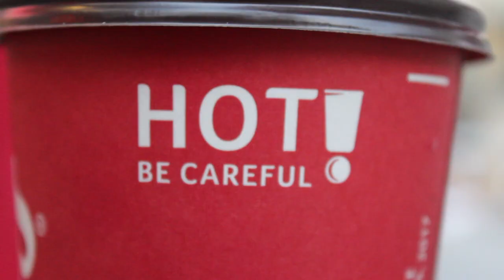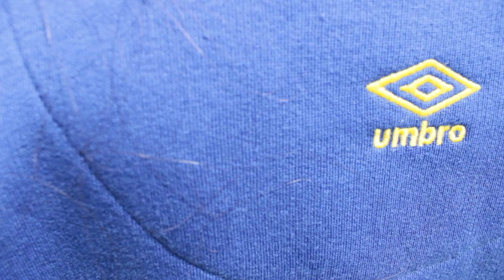WEARING SOLID RAINBOW OUTFITS + outfit inspiration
This video took way too long to film but I think it was worth it! Let me know which outfit was your favorite!

Special thanks:
To my friend Lilli for the Idea! (ig: @lillianastewart)
To my boyfriend for recording!
To my friend Anna for some clothes! (ig: @annapaez)

DO YOU HAVE A SECRET?

Other instagram: @clausclouds
Twitter: @ClausClouds (personal Twitter hashtag CloudsAskClau)

Love is always a good idea! X

Clau.